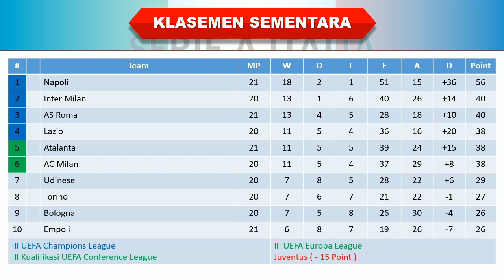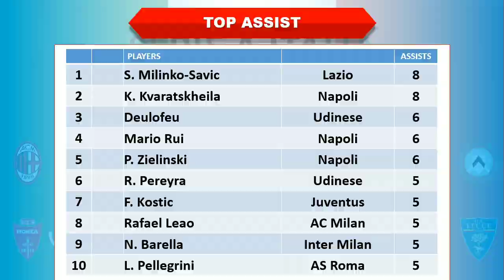Hasil Liga Italia Tadi Malam │ Pekan 21 │ Spezia vs Napoli │ Klasemen Sementara │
Pekan 21

Spezia 0-3 Napoli

Hasil pertandingan Spezia vs Napoli tadi malam
Hasil Spezia vs Napoli 2023
Hasil Spezia vs Napoli tadi malam
Hasil Liga Italia Tadi Malam Spezia vs Napoli
Hasil Spezia vs Napoli dinihari tadi
Jadwal Spezia vs Napoli
Spezia vs Napoli